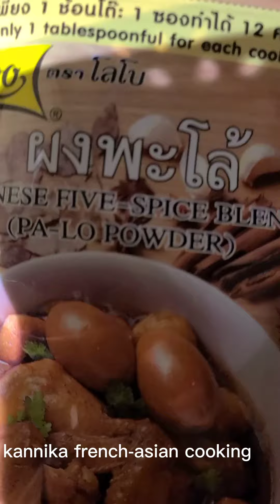Cambodian soup recipe by Kannika